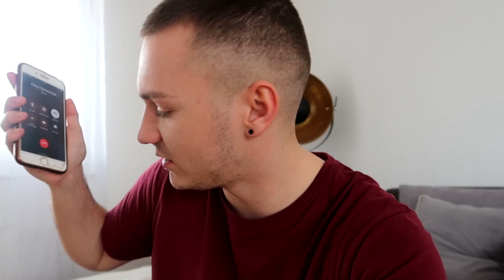Kann er 24 STUNDEN GEFESSELT überstehen ?! | Max und Chris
Kann er 24 Stunden gefesselt überleben ?! Was glaubt ihr schafft es Max 24 Stunden durchzuhalten und bleibt in seiner Zwangsjacke ?! Eins steht fest, Hände benutzen ist verboten

🔧 EQUIPMENT
⌨️ Unsere Tastatur*
🐭 Unsere Maus*
🎥 Unsere Kamera*
✂️ Unser Schneideprogramm*

❗*Wer Produkte über unsere Links einkauft, unterstützt uns. Amazon zahlt uns dafür eine kleine Provision aus. Der Preis bleibt dabei exakt der Gleiche für euch.